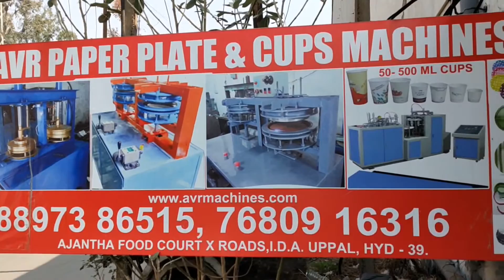Paper Plate Machine Paper Plate Making Machine Price